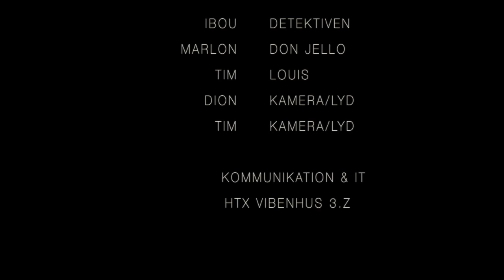Film Noir-Detektiven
mediefag-Film Noir
lavet af HTX Vibenhus 3.z